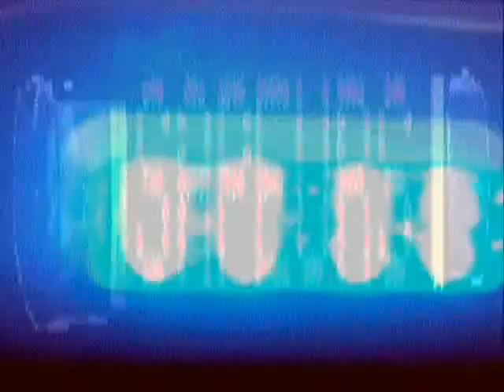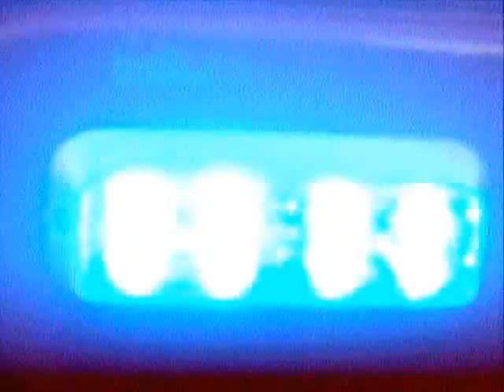LES ANCIENS VEHICULES CITROEN 0001